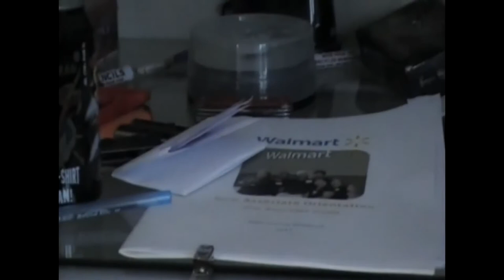Where's My Cereal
An old skit done by HLC Studios and edited by me.

Moral of the story, don't eat Joe's Cereal.

A video by HLC Studios.